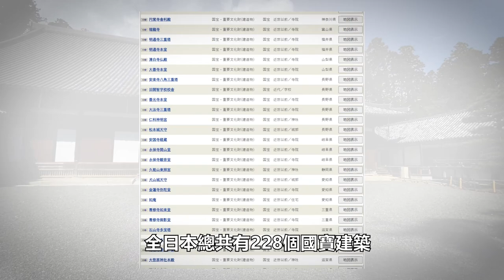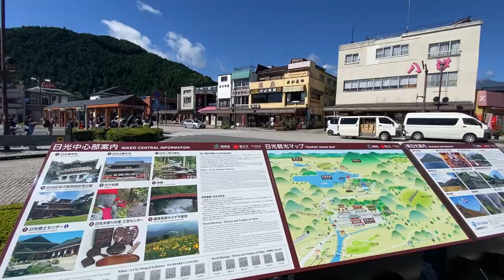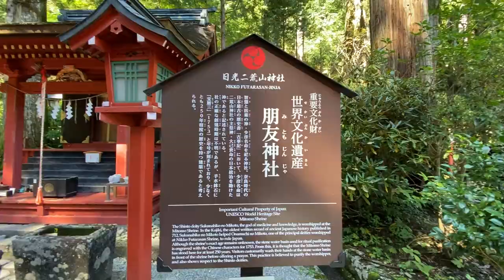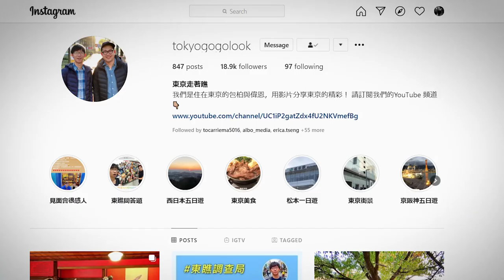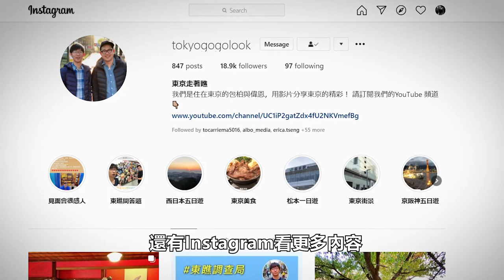日光 東照宮｜關東自由行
位於日光山內、包含東照宮在內的日光神社跟廟宇，總共有九棟國寶建築，跟#日光二荒山神社 以及 日光山輪王寺 一起於1999年被列為世界文化遺產。也是日本知名的觀光景點之一